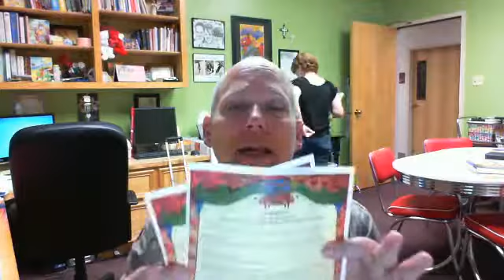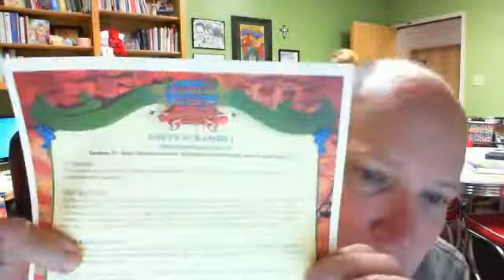Power Praise and iPraise Training Video September 23rd 2012